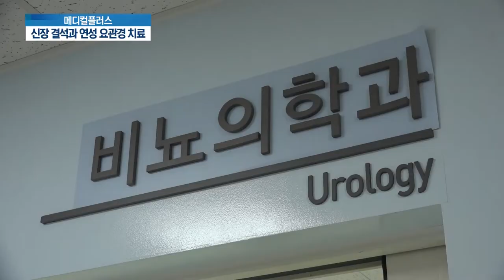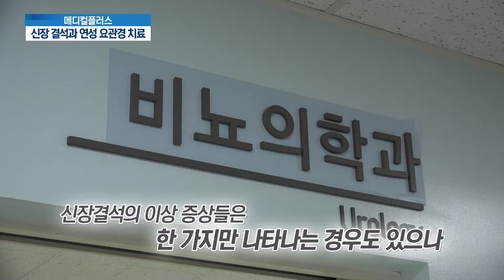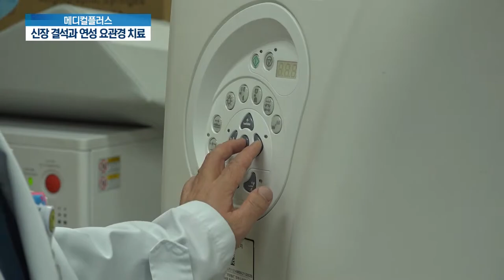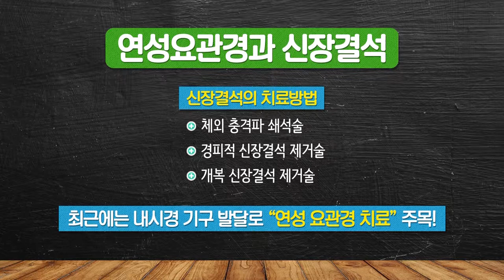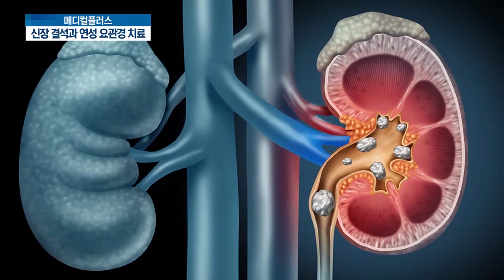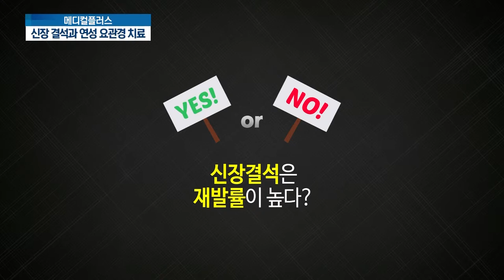[TJB메디컬플러스] 신장결석과 연성요관경 치료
신장결석이랑 신장에서 형성된 작은 입자가 신장 내부나 요도에 존재하는 질환인데요. 신장결석이 움직여 요관에 돌이 걸리게 되어 통증을 유발하는 것이 요관결석입니다. 이에 대해 비뇨의학과 양희조 교수님과 함께 알아봅니다.